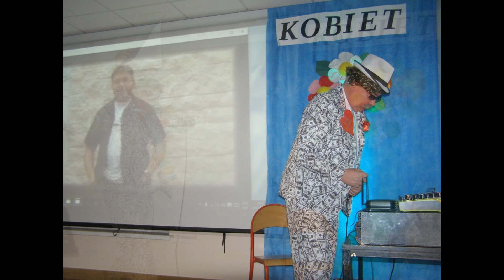Dzień Kobiet w GOK w Starym Targu dnia 8 marca 2018 roku.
Pamiątkowe zdjęcia przedstawiające spotkanie z okazji Dnia Kobiet w Gminnym Ośrodku Kultury w Starym Targu z dnia 8 marca 2018 roku.
Wszystkim Paniom dziękujemy za przybycie i zapraszamy za rok. Zdjęcia wykonał Pan Witold Szymanek.